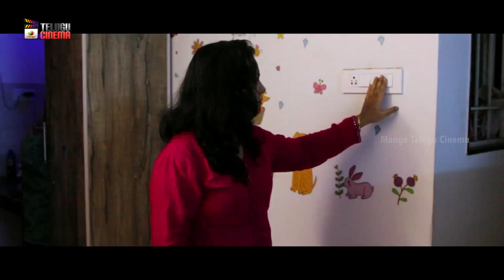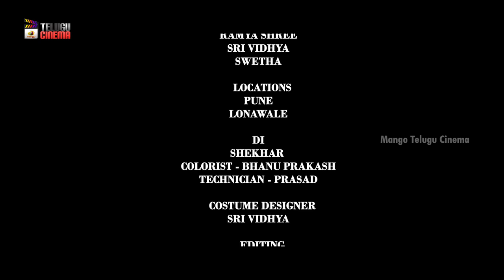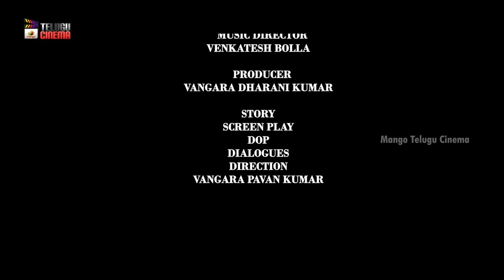1006 Telugu Independent Film | Harikrishna Sagar | Pavan Kumar | Harshitha Sagar | Telugu Cinema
1006 Telugu Independent Film on Mango Telugu Cinema. 1006 Independent Film ft. Harikrishna Sagar, Pavan Kumar, Harshitha Sagar. Directed by Vangara Pavan Kumar and Produced by Vangara Dharani Kumar.

Happy Watching!